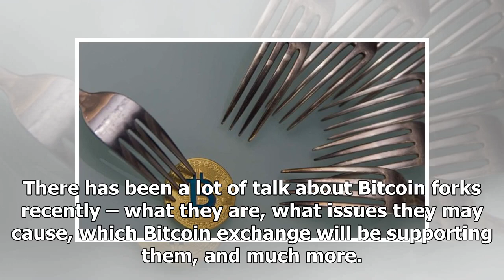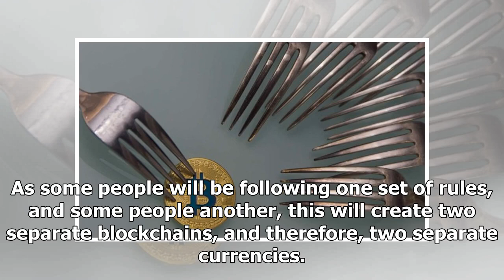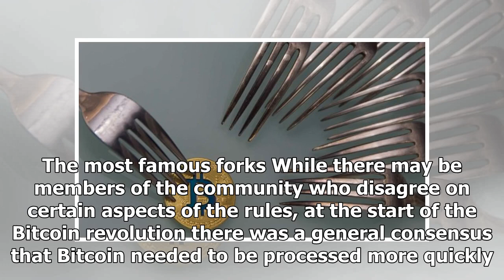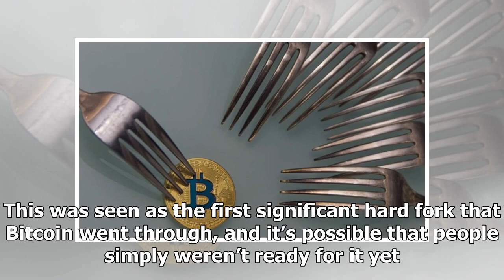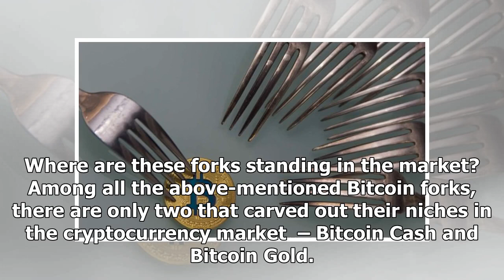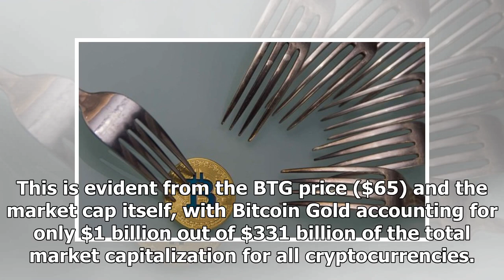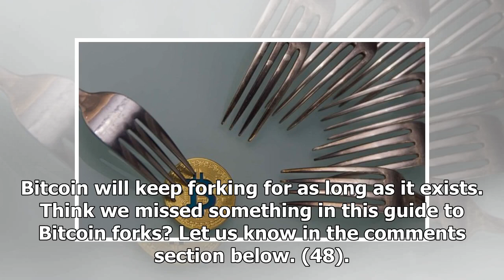Room for new Bitcoins! - A short guide to Bitcoin forks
There has been a lot of talk about Bitcoin forks recently – what they are, what issues they may cause, which Bitcoin exchange will be supporting them, and much more. Here’s a short guide to Bitcoin fo...